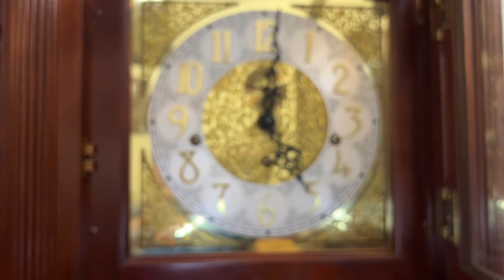ĐỒNG HỒ CƠ HỌC CÓ TẮT CHUÔNG ĐÊM- GIÁ 36tr- 12 GÔNG 3 BẢN NHẠC NHẬP MỸ NGUYÊN BẢN CÒN RẤT ĐẸP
Đồng hồ tạ cây Harrington House Nhập Mỹ nguyên bản còn rất đẹp.
Máy AJK 3 đồng tiền to có 12 gông chơi 3 bản nhạc ngân nga- có chết độ tắt chuông đêm - lịch thiên văn...
Mucus thước chiều cao: 2m16cm rộng 60cm dư
Xóm phương Đức, Xã Hải Bắc, Hải Hậu, Nam
định